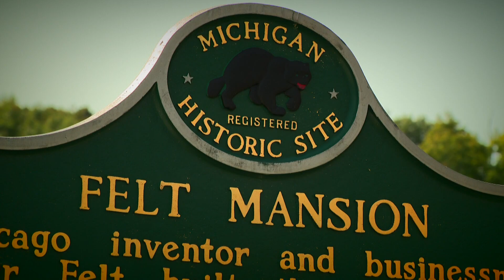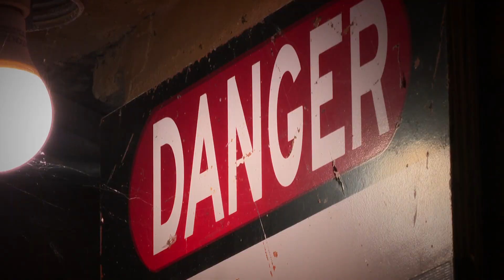Michigan's 'Haunted' Felt Mansion offering exclusive October overnight stays. Our Michigan Life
The Felt Mansion near Saugatuck is presumed to be one of the most haunted attractions in the state. Now, you get to find out for yourself if all the lore is true.